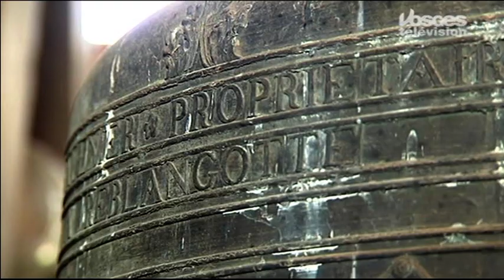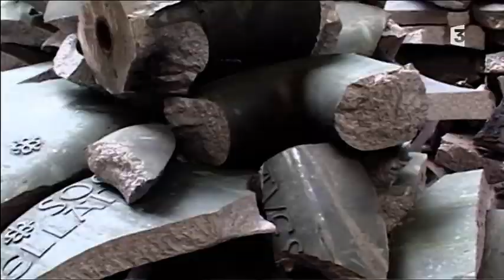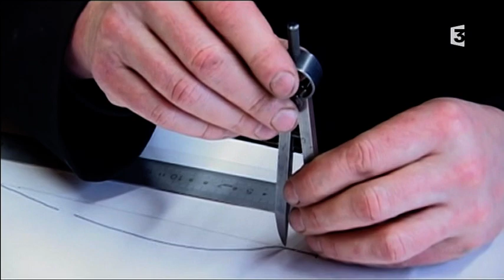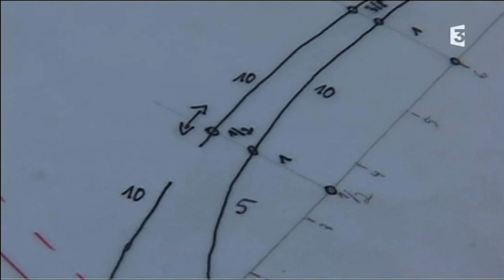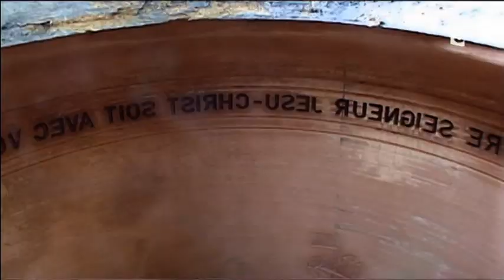22 avril 2014 reportage carillon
reportage du carillon en coptée de jean dominique TACHET à Charmois l'Orgueilleux